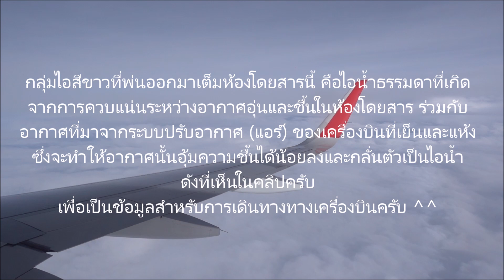ไอขาวๆในห้องโดยสารบนเครื่องบิน Airbus A320 ^^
หลายครั้งที่เดินทางทางเครื่องบิน บางท่านอาจจะเคยเห็นกลุ่มควันสีขาวพ่นออกมาเต็มห้องโดยสาร ซึ่งเป็นไอน้ำธรรมดาที่เกิดจากการควบแน่นระหว่างอากาศอุ่นและชื้นที่ห้องโดยสารกับอากาศที่มาจากระบบแอร์ฯของเครื่องบินที่เย็นและแห้งซึ่งจะทำให้อากาศนั้นอุ้มความชื้นได้น้อยลงและกลั่นตัวเป็นไอน้ำในที่สุดครับ เพื่อนๆที่นั่งเครื่องบินบ่อยๆ น่าจะเดาออกว่าเป็นสายการบินอะไรนะครับ คลิปนี้เพื่อเป็นข้อมูลสำหรับการเดินทาง ขอบคุณที่ติดตามชมครับ ^^